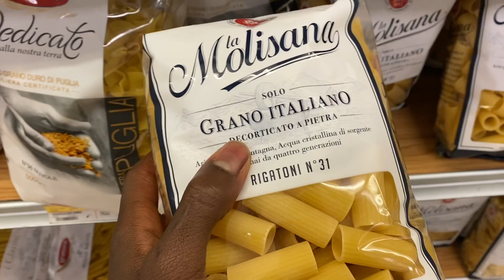CARBONARA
Seguimi e metti like su INSTA e TIKTOK.
INGREDIENTI :
- pasta(quella che volete )
- pecorino
- pepe
- 2 uova
- guanciale
- tanto amore

Ti ho detto di seguirmi testa di cazzo e metti mi piace